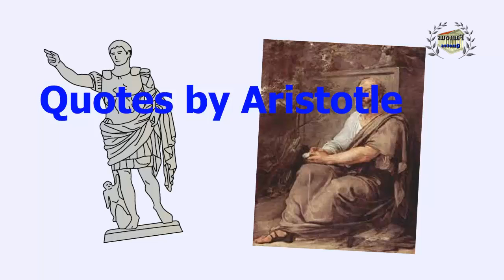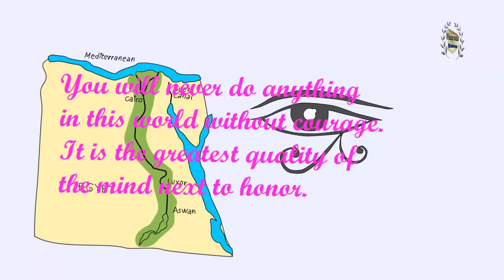You will never do anything in this world without courage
You will never do anything in this world without courage. It is the greatest quality of the mind next to honor.

Quotes by Aristotle